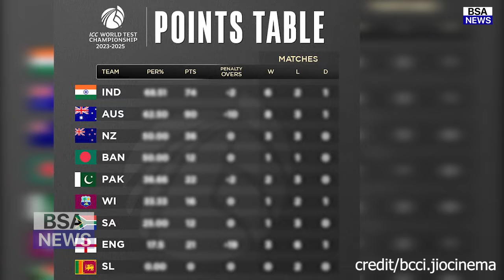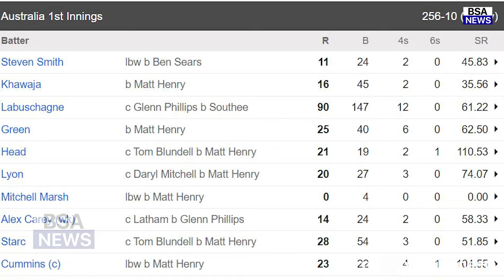NZ की जीत के बाद बदल गए WTC Points Table, AUS को लगा तगड़ा झटका, Pakistan England बाहर,भारत खुश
Rohit Sharma,
Vrat Kohli,
Aushk Sharma,
Yashaswi Jaiswal,
Rinku Singh,
ms dhoni,
ipl 2024 schedule,
ipl full squad 2024,
ipl full squad,
ipl full squad team,
ipl 2024 kab chalu hoga,
WPL Points Table ,
Rohit Sharma IPL 2024 News ,
Mumbai Indians,
rohit sharma captancy news ipl,
mumbai indians 2024 squad,
mumbai indians target players 2024,
mumbai indians playing 11 2024,
rcb 2024 final squad,
wpl points table 2024,
wpl points table,
wpl points table 2024 today,
wpl rcb vs dc highlights,
Chennai super kings playing,
chennai super kings ki playing eleven 2024,